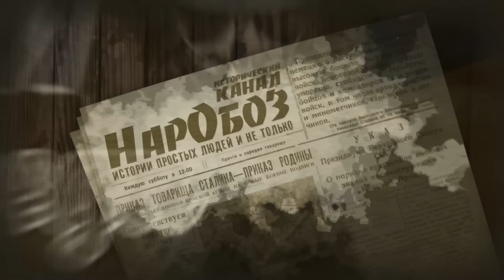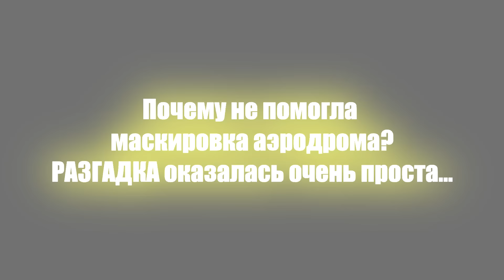Загадку странного поведения Ме-109 после боя раскрыла наша пехота. Услышанное - удивило всех. 5ч.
Это ПЯТАЯ часть цикла, сделанная по воспоминаниям Александра Ивановича Покрышкина.